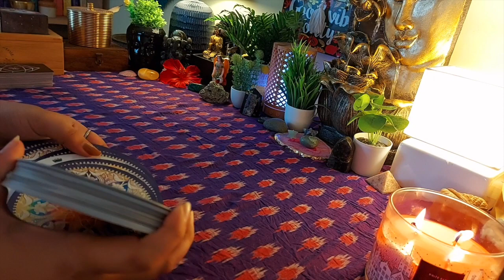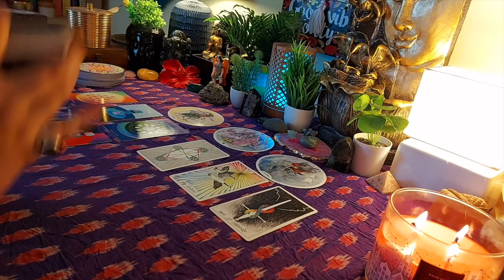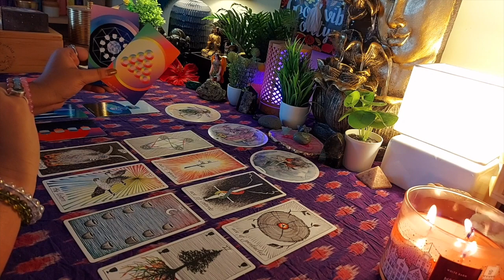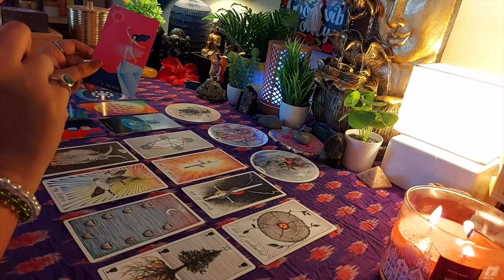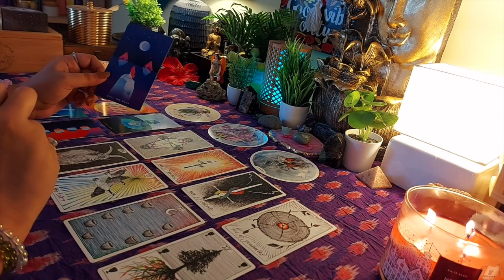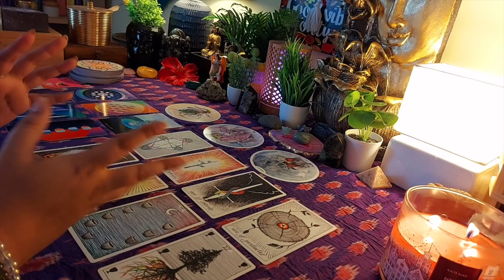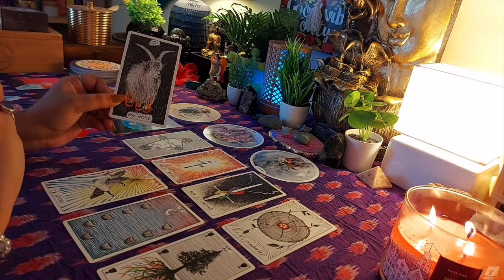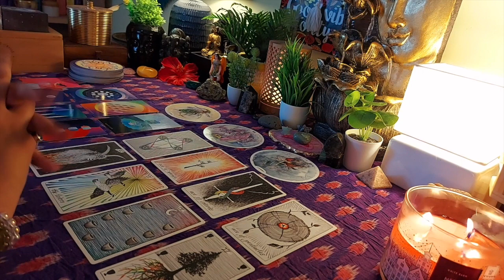🔮Current Situation With Third Party|😊आपके साथी और तीसरे पक्ष के बीच क्या चल रहा है??💜Tarot in Hindi🔮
Qualifications:
Tarot Reader
Runes Reader
Reiki Healer
Crystal Healer
Medium
Psychic Healer

bliss_girl_aparna
bliss.world.tarot

My Channels:
Bliss World Tarot -

CHARGES OF SESSIONS -
1 hour session - 1 section of life - 1500/-
*sorry but no free readings under any circumstances
*readings related to legal cases will not be taken

TIMESTAMPS -